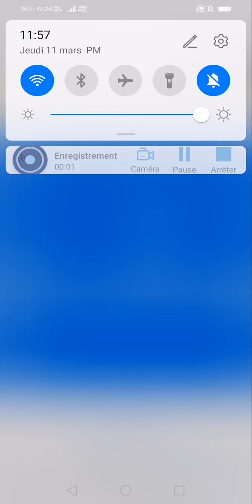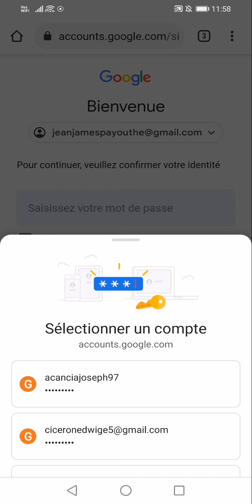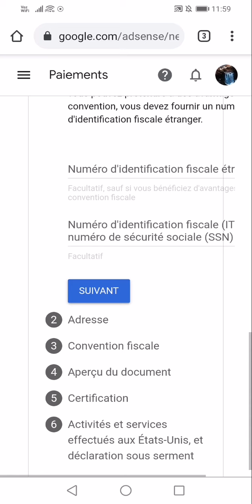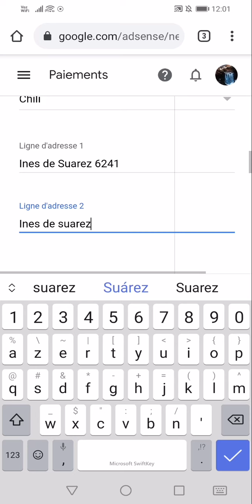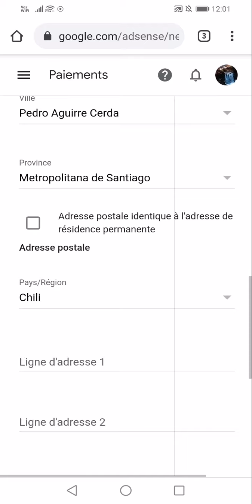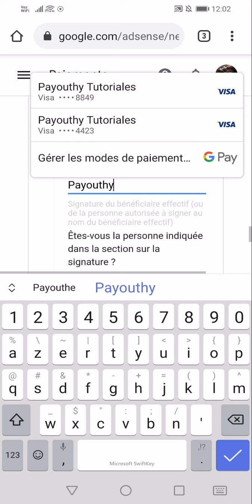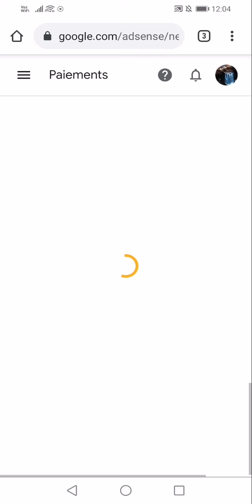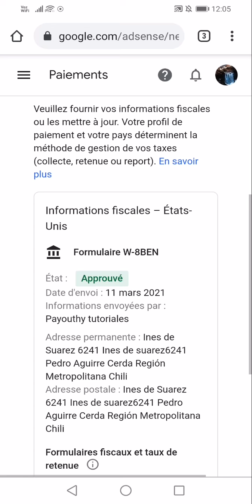Depiw se youtubeur ou dwe gade vidéo sa se urgent(koman pou ranpli infomasyon fiscal adsense lan)